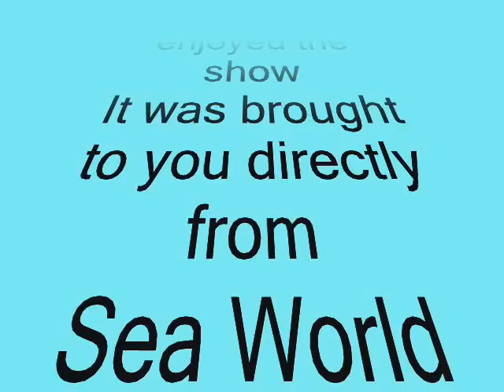The Wonderful World of Mime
Even without speach you can get your point accross. Filmed at Sea World Orlando by the famous brother and sister team, ZorinesWorld & Your Photoman